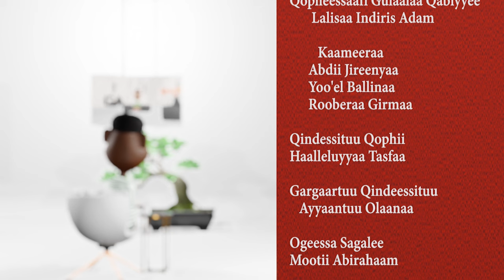Aartist Bonaya Doti fi Reshid Bonaya “Ani dinqisiifataa Qamar Yusuuf” Gammadaa Show Episode 12 2023